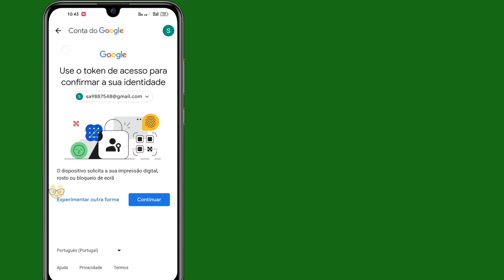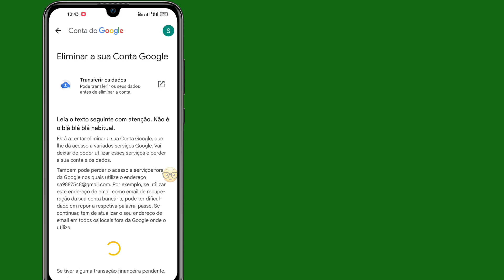Como excluir sua conta do Gmail permanentemente 2024 (novo processo)